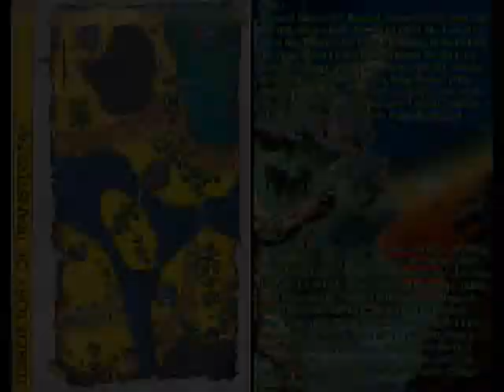VIDEO GAME MASTERPIECES Vol. 10 - Side 4 - Part 2 (VGM Theme Music)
The tracks you are currently listening to are:

Tommy Tallarico - Anything But Tangerines? (from Earthworm Jim 2)

Tsukasa Tawada - Stage 1 "First Encounter" (from Earth Defense Force)

Shitamachi Kajiya, Mayu - Act 2-2 (from Ninja Gaiden II: The Dark Sword of Chaos)

Masanori Adachi, Taro Kudou aka Sotaro Tojima - Bloody Tears (from Super Castlevania IV)